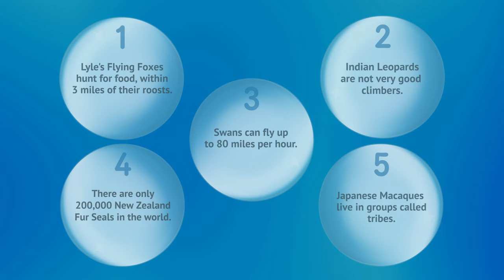It's A Hot Tub Monkey!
In this episode of Pointless Docs, we get to see Peacocks (White ones, too), New Zealand Fur Seals, Indian Leopards, Swans, Japanese Macaques, Lyle's Flying Foxes, and Madagascar Hissing Cockroaches.

And don't forget to stay until the end of the video, to see how well you do on our quiz.